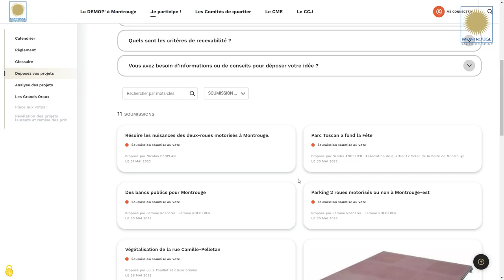Le 2nd projet de Jérôme ROEDERER - Budgets Participatifs Montrougiens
Créer des zones de parcage des motos et des vélos